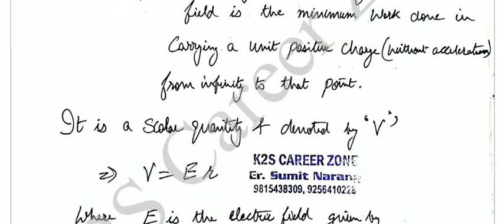XII-PHYSICS: Electrostatic Potential and Electrostatic Potential Energy